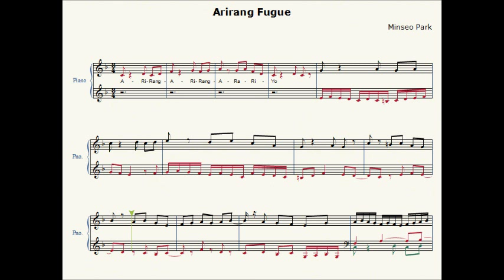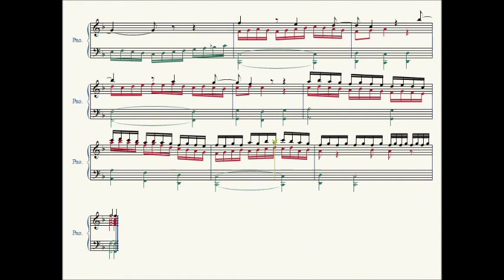Arirang Fugue (아리랑 푸가) - Solo Piano Version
Arirang Fugue -- A fugue based on the Arirang theme (Piano Solo)
아리랑 푸가 - 아리랑 주제에 의한 푸가

I have written a 3-voice fugue (fuga) based on the Korean traditional folk song, Arirang.  The subject of the fugue was taken from Arirang (3/4 time signature version).  Due to my lack of knowledge in music theory, I am not sure if the posted sheet music is error-free.